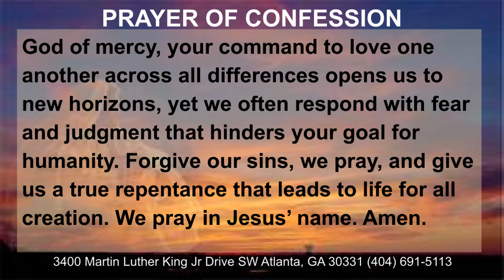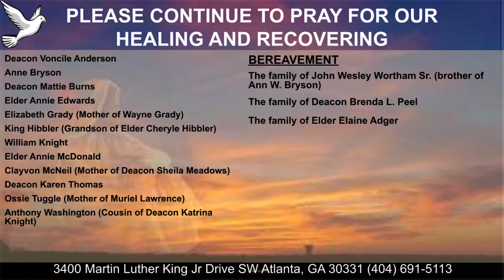UntitledCOTM Worship 5 15 22